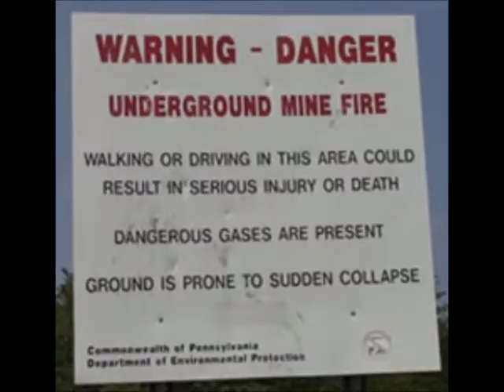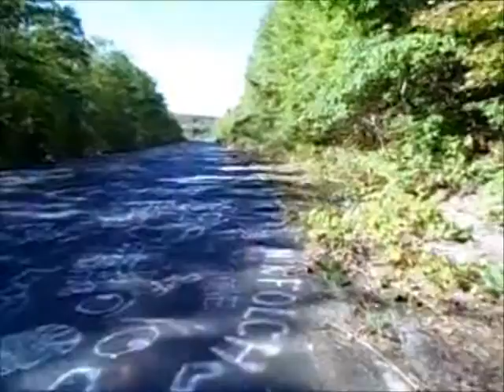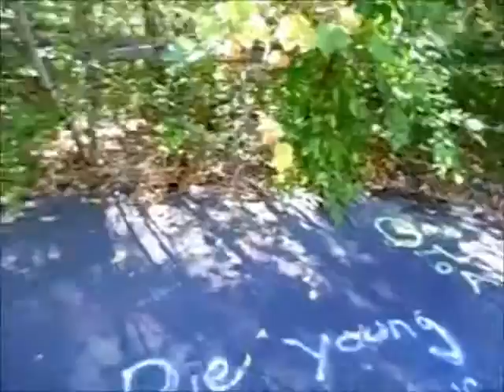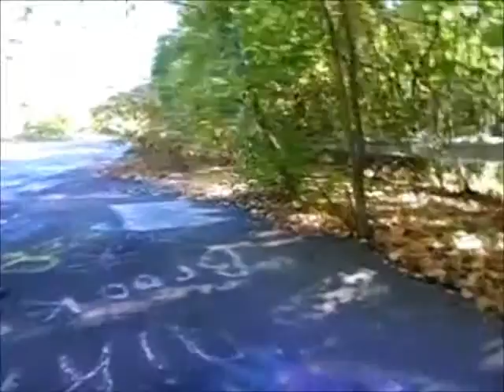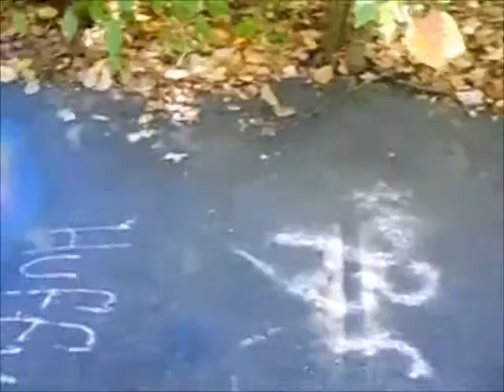Centralia highway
Centralia, Pennsylvania Graffiti Highway

We are making such material available in an effort to advance understanding of environmental, political issues etc. related to the town of Centralia PA. In accordance with Title 17 U.S.C. Section 107, the material on this site is distributed without profit to those who have expressed a prior interest in receiving the included information for research and educational purposes.